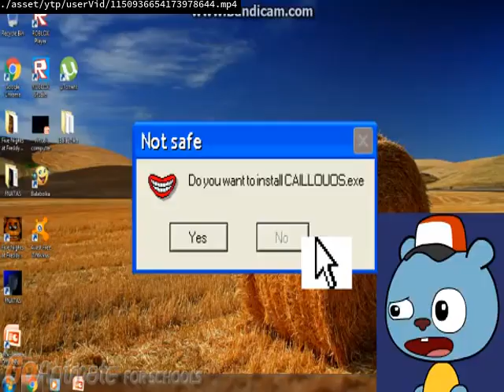GREECE YTP:Calliou OS